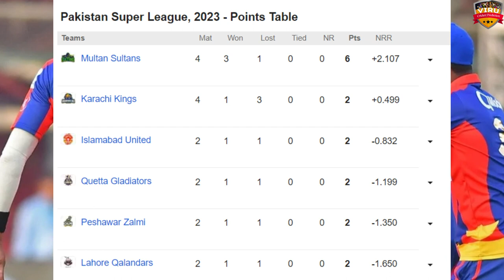MS vs KRK, 11th Match, Pakistan Super League, 2023- 22 Feb| Match Analysis | Match Winner